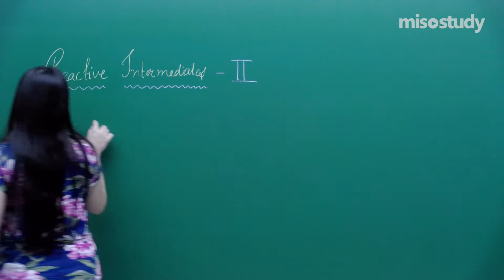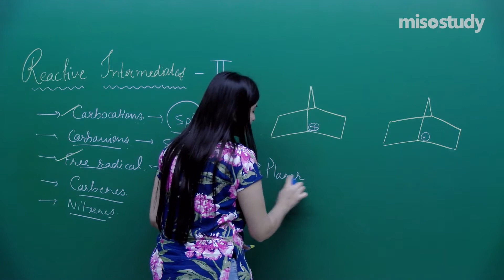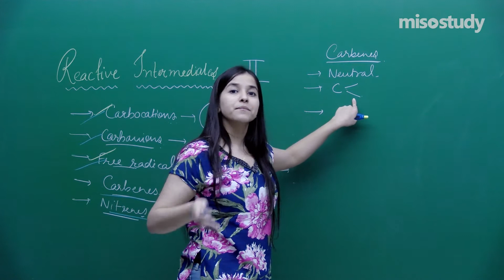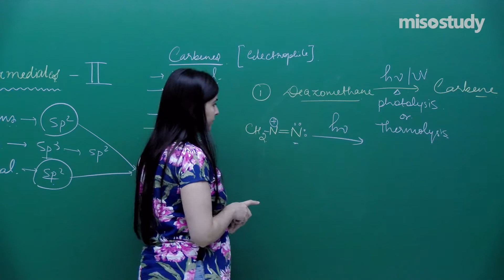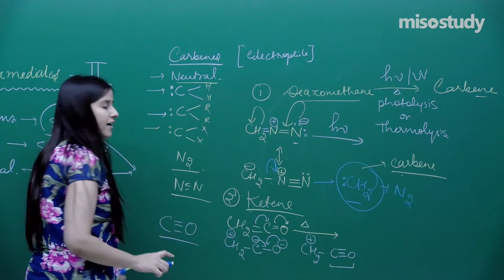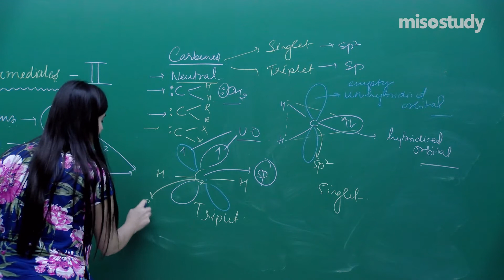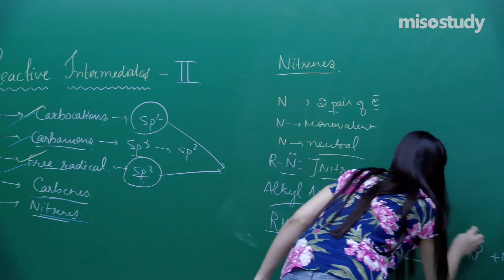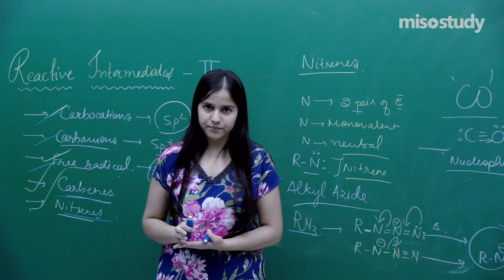NEET Chemistry | Reactive Intermediates | Theory | In Hindi | by Misostudy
NEET Chemistry Preparation: Check out the video lecture on the topic Reactive Intermediates from chapter General Organic Chemistry of Chemistry for NEET preparation, with detailed explanations for easy understanding.

The expert faculty at Misostudy has done all the research for you. No more wasting precious time, no more stress searching for materials. We’ve got everything you need to crack the exam. So just sit back, relax, and study in the comfort of your home or Anywhere, Anytime. And stay ahead of your competitors.

▶ NEET Chemistry
▶ 18. General Organic Chemistry
▶ NEET Theory Lecture in Hindi

The Following is The Update Schedule for NEET theory Lecture in Hindi.
▶ NEET Biology / Chemistry / Physics (Tue/Thu/Sat - 5.00 PM)

Get Started for Your NEET 2021 Preparation with Misostudy. Misostudy's Courses will Help Students  Boost their NEET Preparation to Perform their Best in Exams and achieve a Good Ranking position.
Our Courses Include:
1. HD Video Lectures Designed by The Expert Faculties
2. Theory & Problem-solving Lectures of full Syllabus
3. Chapter-wise Exam Pattern Question Exercise (Sample Question Papers)
4. Chapter-wise PDF e-Books
5. Chapter-wise Online Test
6. 24X7 Doubt Clearing
7. Hard Disk / Pen Drive / SD Card Courses (No Internet required)
8. 24X7 Online Streaming Course
9. Lecture Download support for Android and iOS